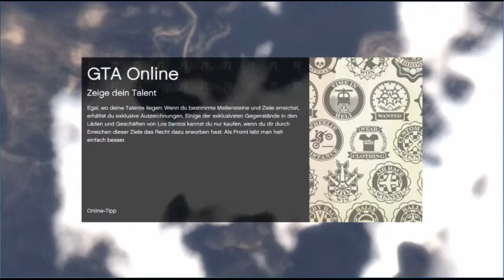So ein Lappen! F3 GTA Online [Funlight Crew]